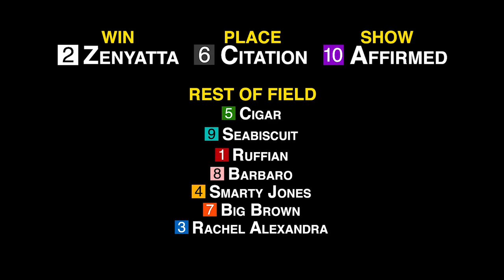Zenyatta Vs. The Best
Horse Racing Simulation created a fantasy race placing Zenyatta in a field with nine other top Thoroughbred Champions. The purpose of the simulation was to see how these famous race horses would fare at their peak against each other. The simulated race is a mile and three-sixteenth on a fast dirt track at Pimlico.